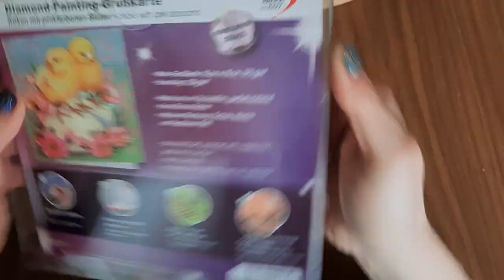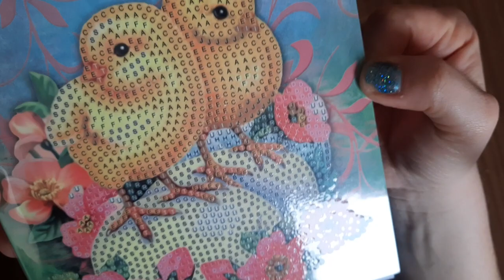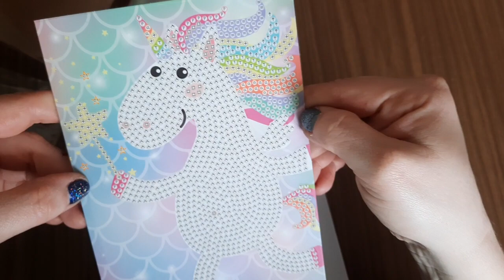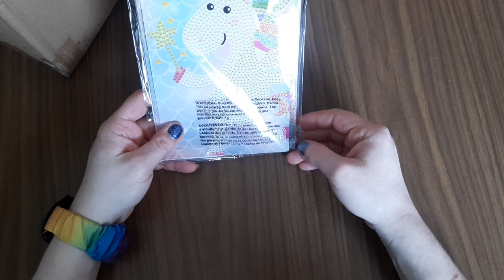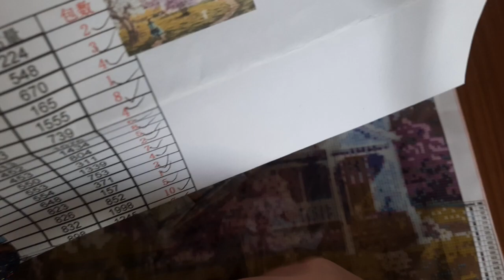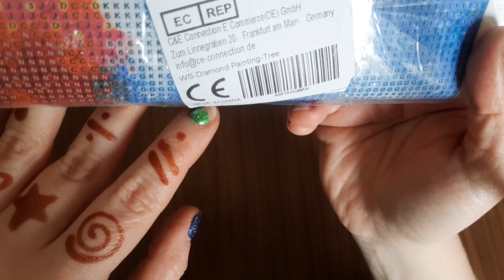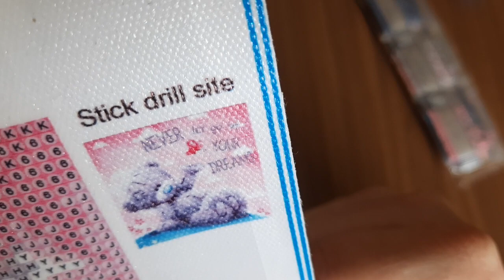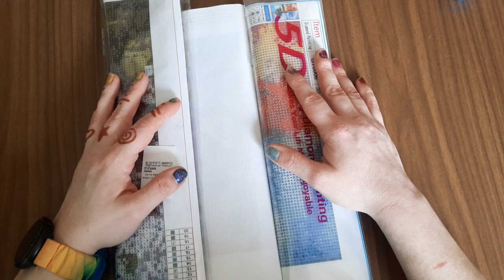Überraschungspaket bekommen 😍😍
Heute zeige ich euch ein überraschungspaket 😍

Viel Spaß und immer schön fruchtig bleiben 😁

Christina Meier
Kimbernstr 20
56567 Neuwied
Deutschland
Meine Amazon Wunschliste falls Ihr mir eine kleine Freude machen möchtet:

Werbung da Markennennung und Shopnennung. Ich gebe nur meine Meinung und Erfahrung wieder, nichts ist bei mir geschummelt und ich werde mich niemals dafür bezahlen lassen nur Gutes über ein Produkt/Shop zu sagen. Das Thumbnail Bild stammt von pixabay. com und ist lizenz und kostenfrei, sofern ich keines von mir verwende.